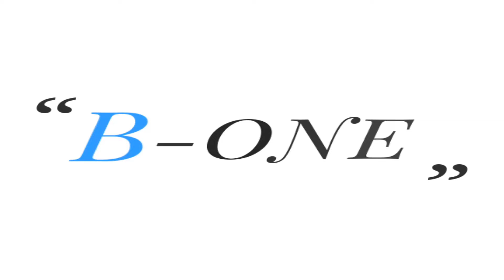GEREMI NJITAP DEVOILE LE VRAI PERE DES ENFANTS DE SA FEMME